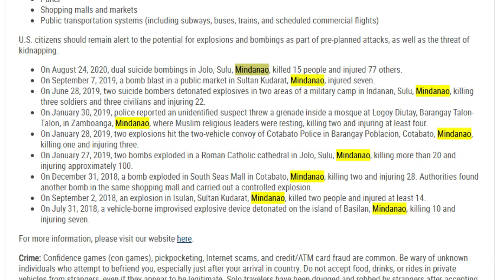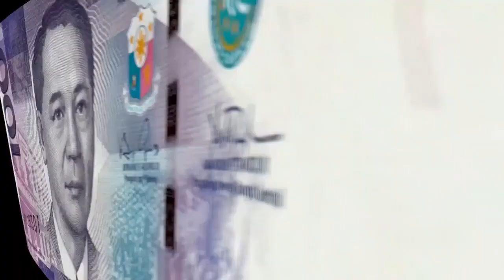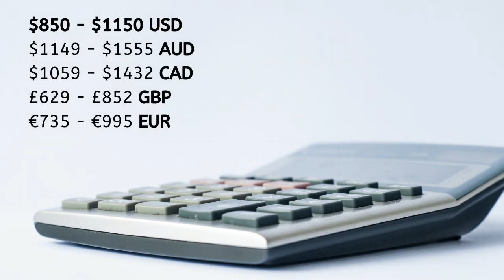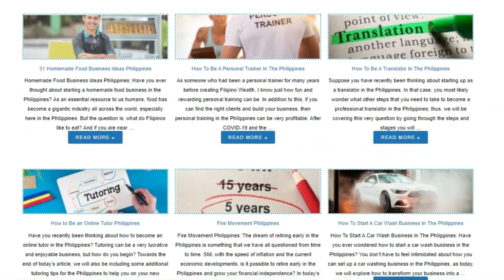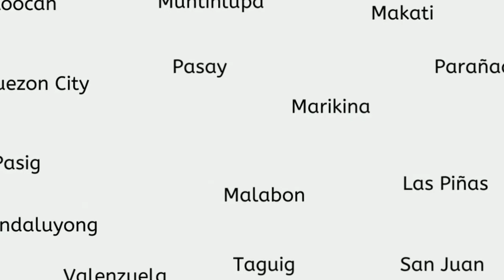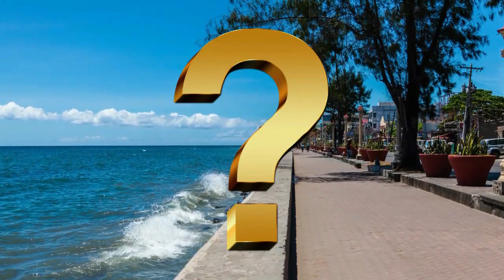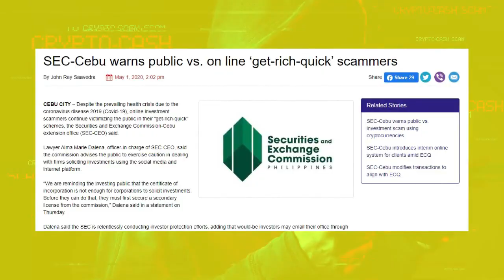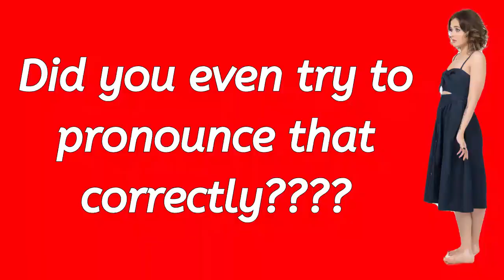BEST Place To Live In Philippines For Foreigners Compilation [Costs - Islands - Cities]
00:00 - Davao Region
05:14 - Leyte
08:57 - Islands
14:06 - IloIlo City
18:17 - Angeles City
22:16 - Bacolod City
26:20 - Cagayan De Oro
30:34 - Lapu Lapu City
39:04 - Manila
42:24 - Bohol
45:06 - Dumaguete City
49:48 - Baguio City
54:34 - Cebu
58:54 - Davao City
01:04:11 - Samal Island

Best Place To Live In the Philippines For Foreigners

The Philippines is one of the most beautiful countries on earth, so it's no surprise that many expats wish to move to the Philippines. However, when moving to the Philippines from the US, Canada, UK, Australia, or any other country, there are typically many questions from the expat community.

These questions include the cheapest places to live in the Philippines, the best places to live in the Philippines for foreigners, and the safest place for expats in the Philippines. In today's video; we will explore the best places to live in the Philippines for foreigners. In addition, we will cover some of the most popular cities and islands.

If you are looking at where foreigners live in the Philippines, we will also be diving into this topic. However, many expats choose to live in the major cities or the larger islands for reference. Expat retirees tend to be situated around the Davao region and Dumaguete city. And there is also a large expat community on the island of Cebu. When looking at the best places to live in the Philippines for foreigners, many expats live in Cebu city due to its convenience and accessibility. Many considerations are made when looking at where to live in the Philippines as a foreigner. These considerations will differ from person to person, and therefore the best place to live in the Philippines will ultimately depend on what type of lifestyle you are looking for. In this video, I explore different characteristics of the major areas of the Philippines and the pros and cons of living in the Philippines as an expat. Additionally, costs are one consideration that must be taken into account when moving to the Philippines, and therefore I've also included costs in this full guide video of life in the Philippines.

If you are new to the Philippines and unsure where to live, living within the major cities is often recommended as they are much more convenient and easier to live in than in more remote areas. However, once you have become an experienced expat, you may wish to branch out into other areas as you can find many hidden treasures across the country. In addition, some of the most beautiful sights in the Philippines are located in more remote areas.

Nevertheless, in this video, we have included a list of larger and smaller cities and island life, so no matter where you wish to live in the Philippines, you will find some fantastic options and benefits in today's full-length video on living in the Philippines.

Introducing Owl of Asia's Exclusive Email Support Service

Scope:🦉  OOA will conduct comprehensive research on your query. This includes data, links to information, and personal 1-2-1 advice. The topic can include personal matters, advice, or professional queries.

How It Works:🦉 Once payment has been made, please email your full query to . The research process takes 2-3 business days on average (depending on the complexity of the query). Once checks have been made, OOA will send you an email with the findings and any additional information.

Price:🦉  $20 USD / £16 GBP / $29 AUD / $26 CAD. Please note: Complex queries with several research points may need to be requoted. If we are unable to help, a full refund will be actioned.